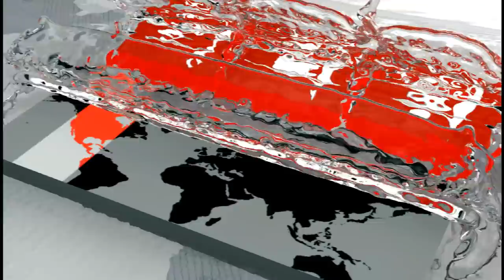খালেদার মুক্তির দাবিতে তুলকালাম! | Somoy TV